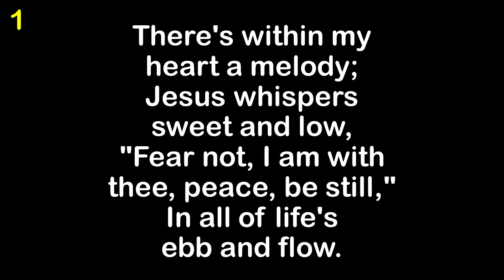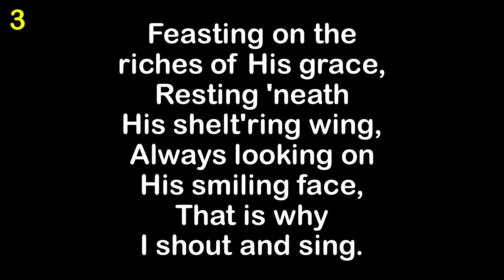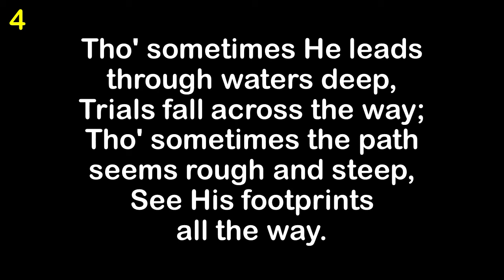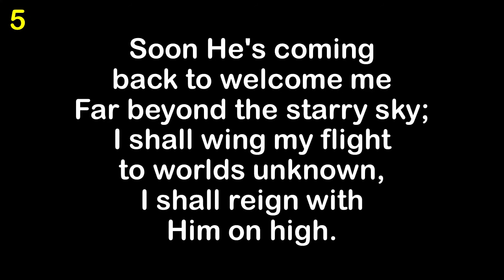He Keeps Me Singing